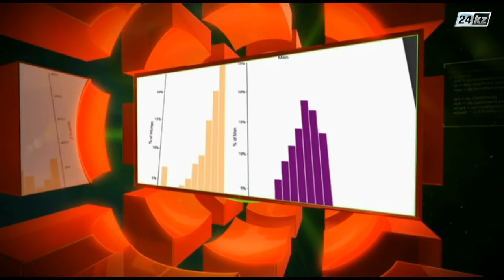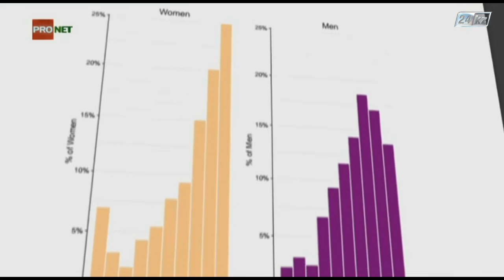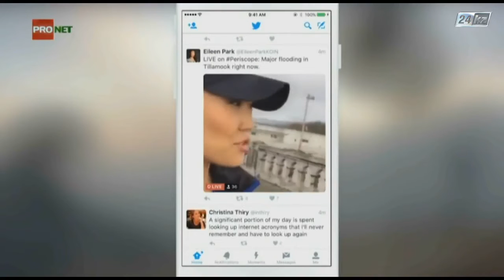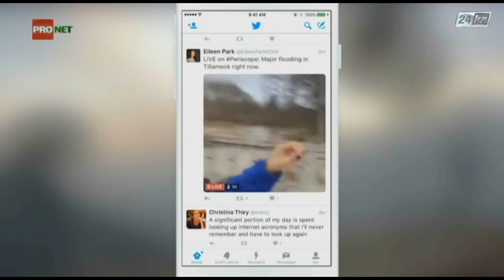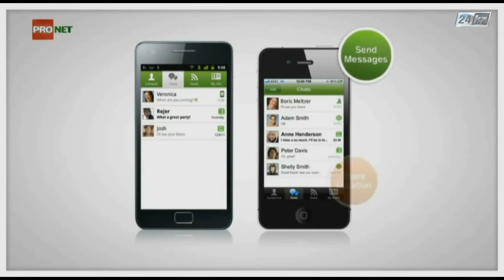PROnet. Женщины - тоже программисты